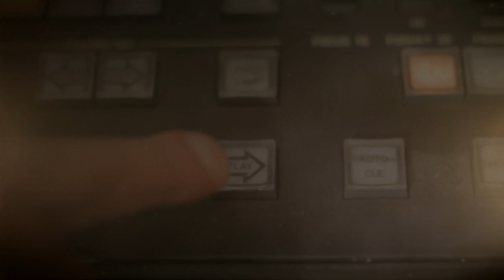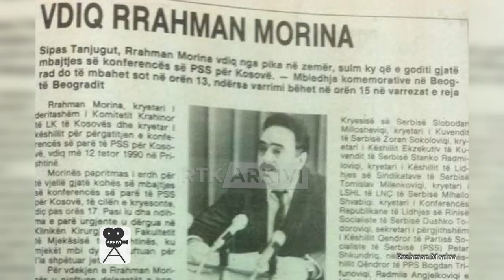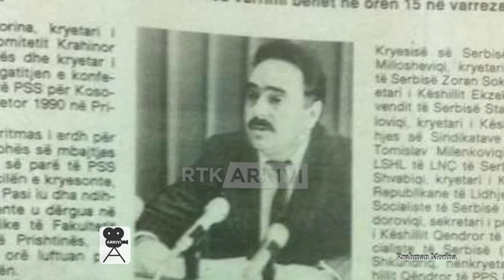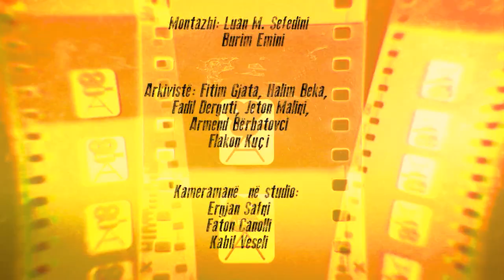ARKIVI - Rrahman Morina 27.01.2020